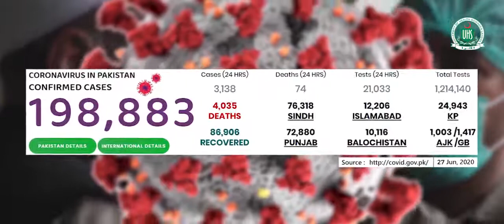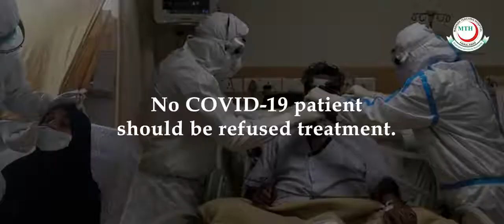Research site on COVID-19 “PROTECT” inaugurated at Madinah Teaching Hospital